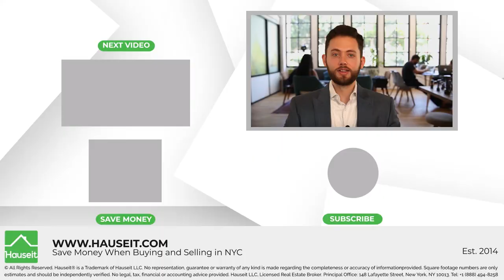Top 25 Celebrities Who Live in NYC: Names & Addresses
As a global financial and entertainment hub, New York City is home to countless A-list celebrities and other well-known entertainers and public figures. New York City is also a popular second home destination for many celebrities who live in LA and other cities around the world. If you spend enough time in NYC, you're practically guaranteed to see a celebrity walking around or having brunch at your favorite café.

In this video we will show you where 25 celebrities live here in NYC. I'm Nick at Hauseit, New York City's largest reduced commission platform for buyers and sellers. to learn about ways to save money when buying and selling real estate here in New York City. So let's get started!

Celebrity #1: Robert de Niro

Widely considered to be one of the greatest actors of all time, Robert de Niro is a lifelong new yorker who was born in Manhattan. He purchased a co-op at 88 Central Park West in the Lincoln Square area of Manhattan for $20.9 million in 2006. In 2014, Robert purchased a pre-war co-op loft apartment at 32 Morton Street in the West Village for $2.85 million. He also owns a large estate in Hudson Valley, NY.

Celebrity #2: Peter Dinklage

Peter Dinklage is best known for his portrayal of Tyrion Lannister in Game of Thrones. Peter and his family are a regular site in the West Village. He lived in New York City for over 20 years, first in Williamsburg and then calling the West Village home before purchasing a property in upstate new york around 2012. it seems that he still spends a considerable amount of time in New York City and specifically downtown on the west.

Celebrity #3: Jake Gyllenhaal

Jake Gyllenhaal is an actor and producer whose career skyrocketed after being nominated for the academy award for best supporting actor for his portrayal of Jack Twist in Brokeback Mountain. Jake is a regular site downtown, specifically in Tribeca, the East Village, NoHo and the West Village. Jake purchased a condo at 443 Greenwich Street in Tribeca back in 2017 for $8.63 million.

Celebrity #4: Alec Bakdwin

Alec Baldwin is a well-known actor producer writer and comedian who among other things is known for his portrayal of Jack Donaghy on the NBC Sitcom 30 Rock. He owns three apartments in the Devonshire House, a pre-war condo building located at 28 East 10th Street in Greenwich Village. Previously, Alec owned two apartments at the Eldorado, a prestigious pre-war co-op on the Upper West Side abutting Central Park.

Watch the video to learn about 21 other celebrities who call NYC home!

We hope you liked this video, and if you did, please like, subscribe, and leave us a comment! here in New York City, and we'll see you on the next video!

Hauseit LLC, Licensed Real Estate Broker